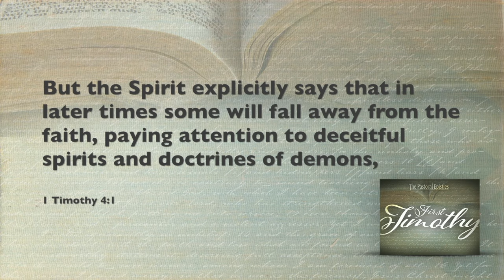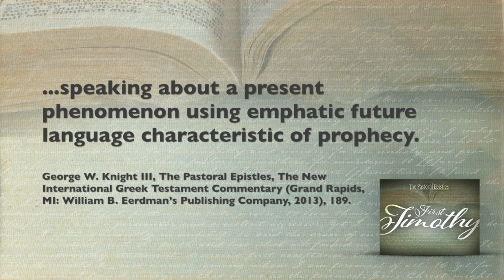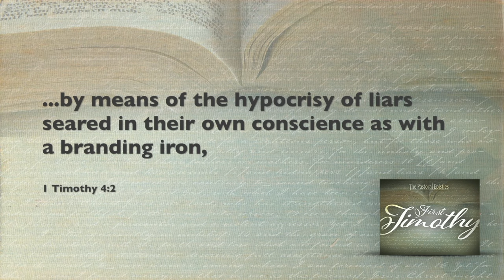The Anatomy of Apostasy - Part 1 (1 Timothy 4:1-2)